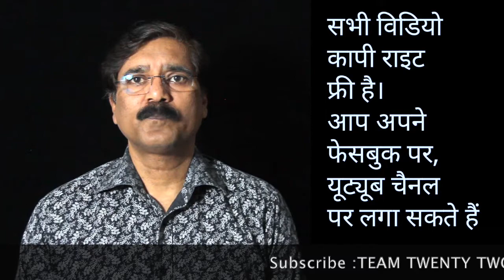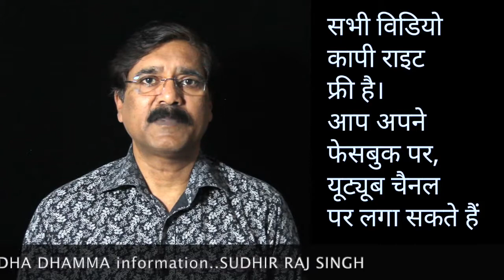बुद्ध ने बनाया गुड़ खाने का नियम ||Team Twenty Two||pali|सुधीर राज सिंह